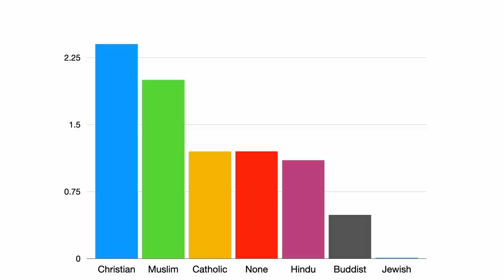The Great City // THE BOOK OF REVELATION: Session 62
MARANATHA Global Bible Study // The Book Of Revelation
Session 62: The Great City

Five Dollar Monthly Giving // Skip a Coffee, Change the Middle East

EARTHQUAKE RESPONSE

Notes Available
and in the FAI App

MB010LW3F2KUH8S